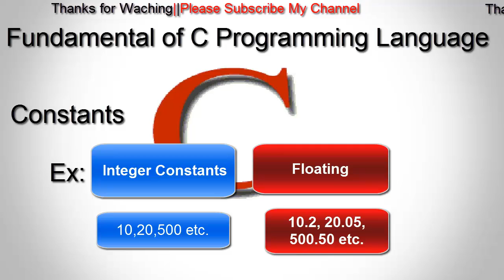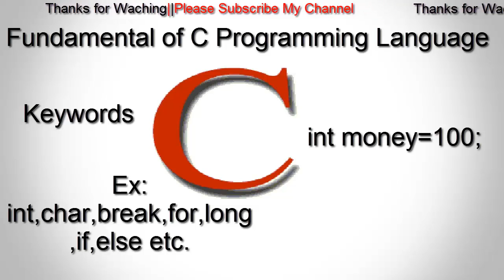Fundamental of C programming|Constants|Veriables|Keywords| Part 2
This tutorial video about Constants, Variables, Data type and Keywords.

In this C programming language video tutorials for beginners you will learn about constants, variables Data type and Keywords...